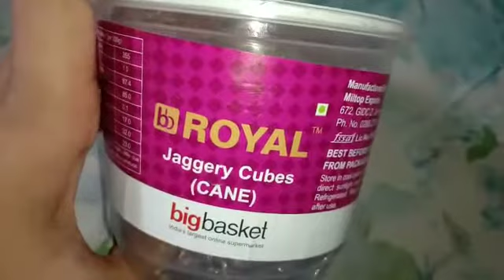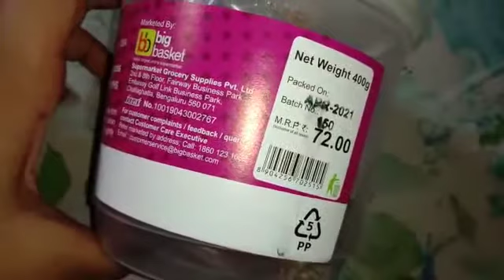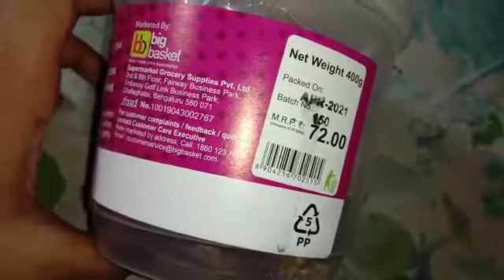Review:- bb ROYAL Jaggery Cubes|Original Jaggery|Kolhapuri Jaggery|Pure Jaggery